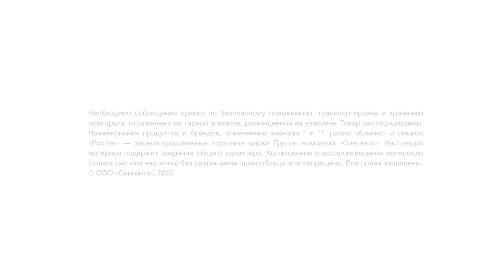Защита семян озимой пшеницы, Орел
Испытания на озимой пшенице, проведенные в текущем сезоне, показали, что препарат для защиты семян ВАЙБРАНС® Интеграл позволяет получить мощную корневую систему и хорошо развитый листовой аппарат, а также увеличенный коэффициент кущения при сниженной норме высева.